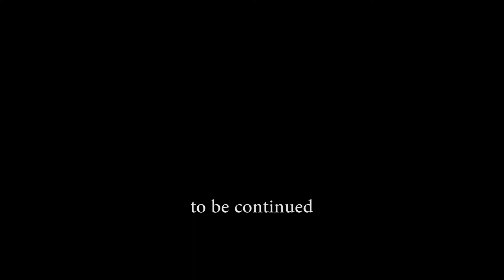Oyra Belarus - Налоги